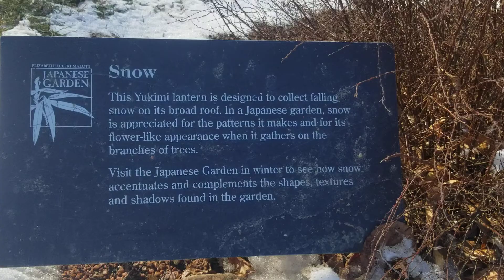Yukimi lantern fail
Chicago Botanical garden